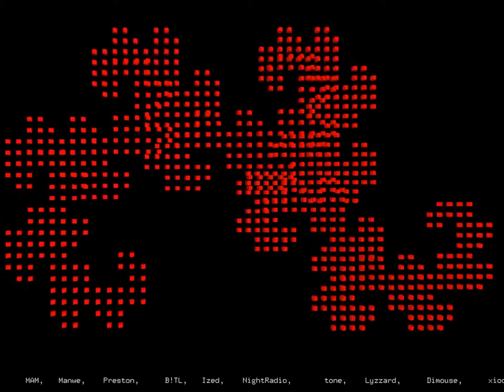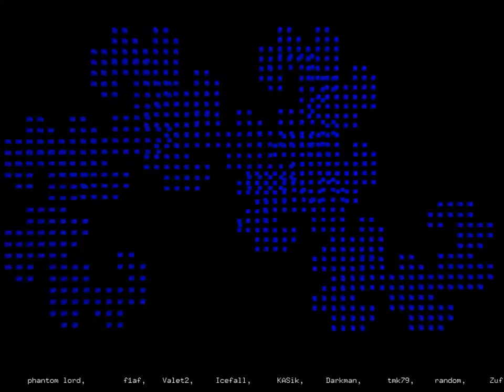Starcube - Trackmo by Scrimers 64k (FullHD 1080p HQ HD demoscene demo DiHalt 2011)